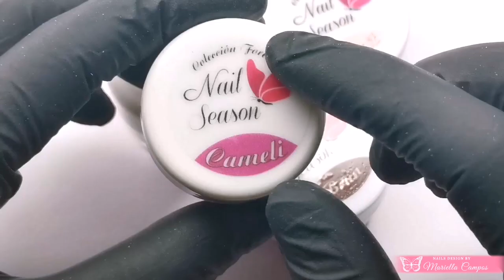Conejita en 3Dimensión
⬇️Productos utilizados :
Acrílicos Nails Season
Tono Blanc - Colección Naturel
Tono Rosit - Colección Dociur
Tono Cameli - Colección Foret
Tono Brun - Colección Intens
Pintura acrílica negra

📌 Si tienes alguna duda o sugerencia para un nuevo video, puedes hacermelo saber por cualquiera de los siguientes medios :